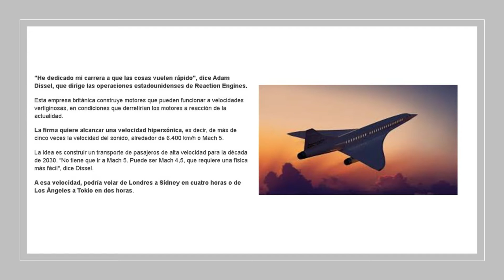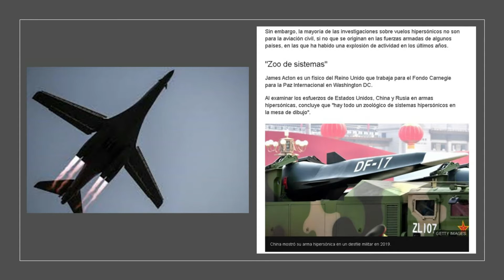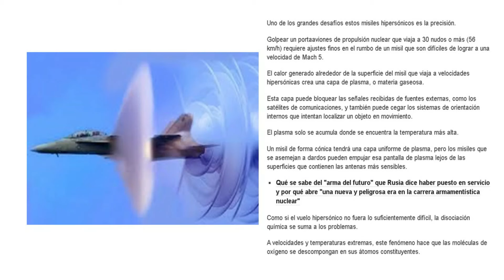La carrera empresarial y militar por fabricar aviones capaces de volar a velocidad hipersónica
"He dedicado mi carrera a que las cosas vuelen rápido", dice Adam Dissel, que dirige las operaciones estadounidenses de Reaction Engines.

Esta empresa británica construye motores que pueden funcionar a velocidades vertiginosas, en condiciones que derretirían los motores a reacción de la actualidad.

La firma quiere alcanzar una velocidad hipersónica, es decir, de más de cinco veces la velocidad del sonido, alrededor de 6.400 km/h o Mach 5.

La idea es construir un transporte de pasajeros de alta velocidad para la década de 2030. "No tiene que ir a Mach 5. Puede ser Mach 4,5, que requiere una física más fácil", dice Dissel.

A esa velocidad, podría volar de Londres a Sídney en cuatro horas o de Los Ángeles a Tokio en dos horas.

Saltar las recomendaciones
Quizás también te interese
Explosión en Beirut: qué es una "nube de Wilson" y por qué no es exclusiva de las bombas nucleares
"Un Chernóbil en cámara lenta en el fondo del mar": la titánica tarea de reflotar submarinos soviéticos con material radioactivo del mar de Barents
Cómo científicos lograron revivir microbios que vivieron hace 100 millones de años
Los avances en el proyecto de fusión nuclear más grande del mundo para obtener energía ilimitada y limpia
Fin de las recomendaciones.
Sin embargo, la mayoría de las investigaciones sobre vuelos hipersónicos no son para la aviación civil, si no que se originan en las fuerzas armadas de algunos países, en las que ha habido una explosión de actividad en los últimos años.

"Zoo de sistemas"